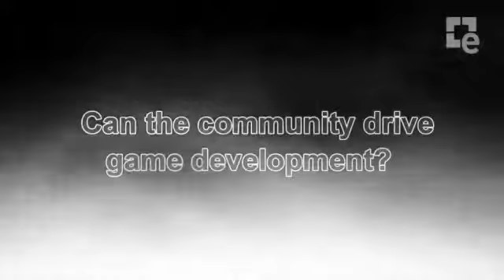Nightrealm Tales Trailer1196